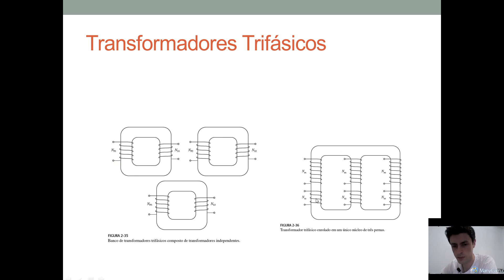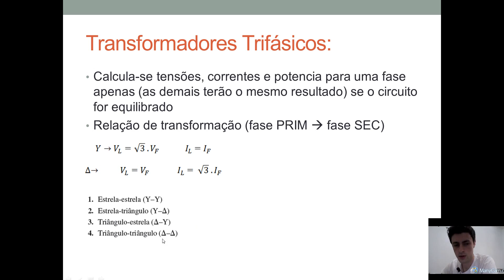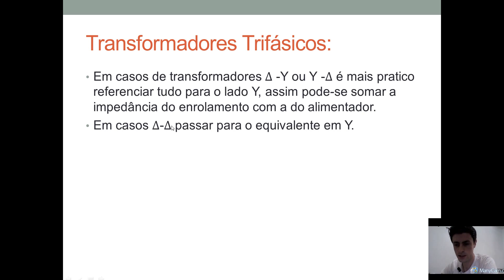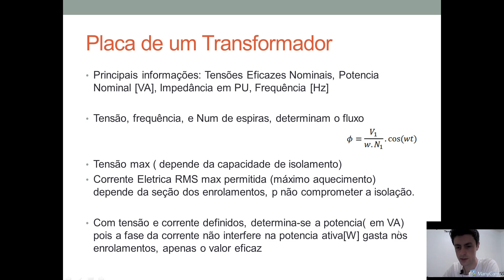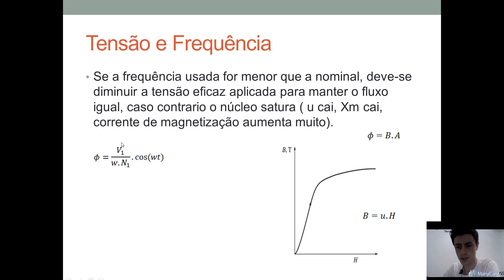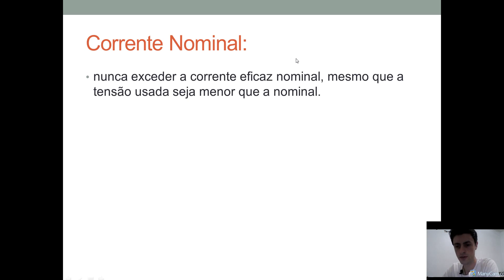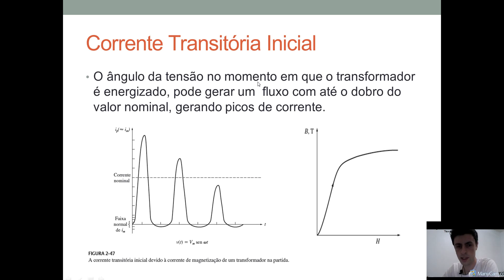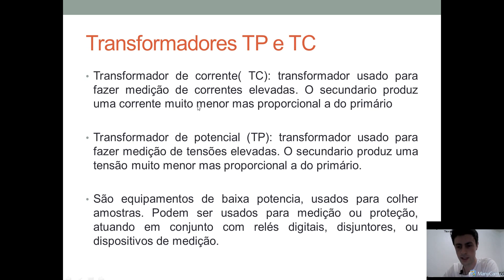Transformadores (7/7) Transformadores trifasicos, TPs, TCs, placa, corrente de pico.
NOVA PLAYLIST COM AUDIO CORRIGIDO

Video 1: conceitos fundamentais, reflexão de impedancia, e transformador ideal.

Video 2: modelamento fisico do transformador Real

Video 3: Analise das componentes da corrente de excitação, relação entre tensão e fluxo magnetico, no transformador

Video 4: Circuito magnetico e perdas no transformador real.

Video 5: Ensaios de curto, e a vazio, regulação e eficiência.

Video 6: Diagramas fasoriais dos transformadores

Video 7 : Transformadores trifasicos, TPs, TCs, placa, corrente de pico.